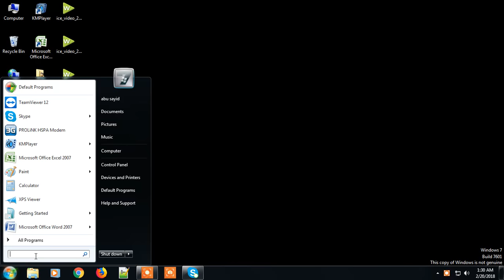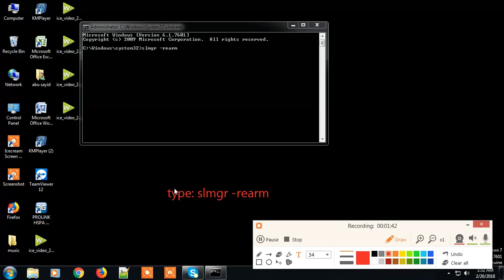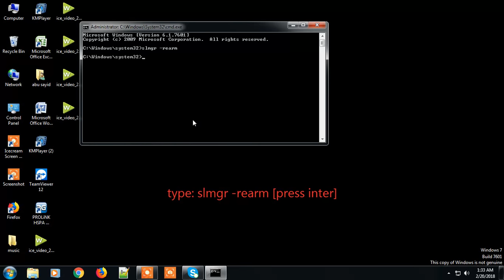How to Remove Windows 7 build 7601 this copy of windows is not genuine [easily fixed problem]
How to Remove Windows 7 build 7601 this copy of windows